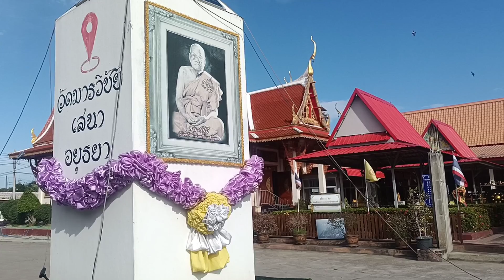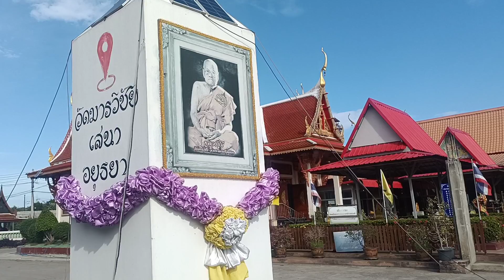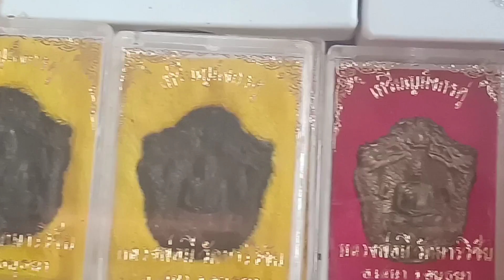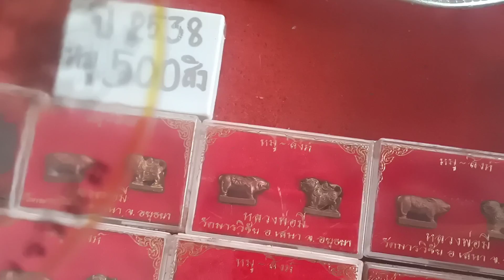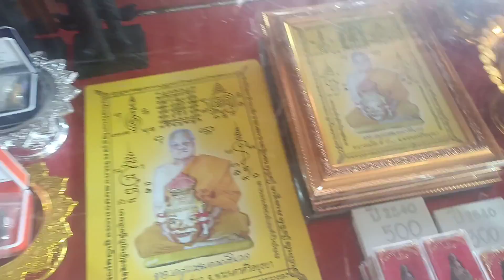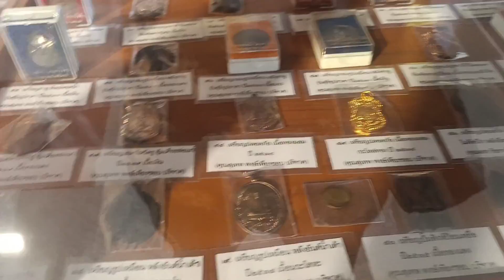วัตถุมงคลหลวงปู่มี วัดมารวิชัย อยุธยาพาเช็คราคาถึงวัด กราบขอพรปู่มี